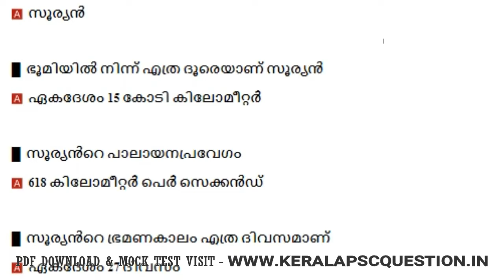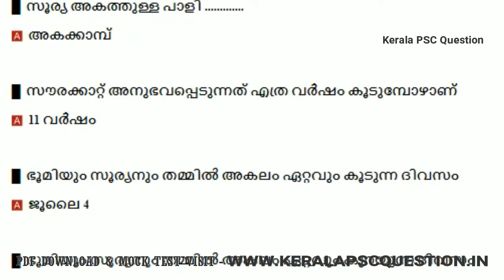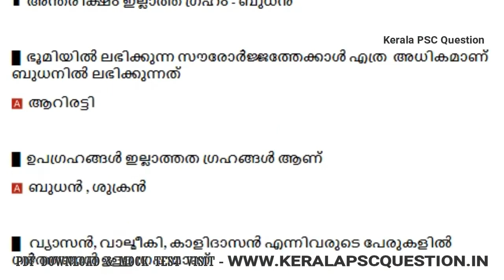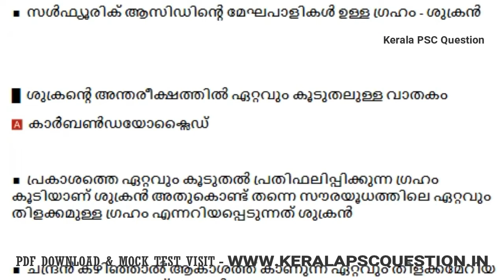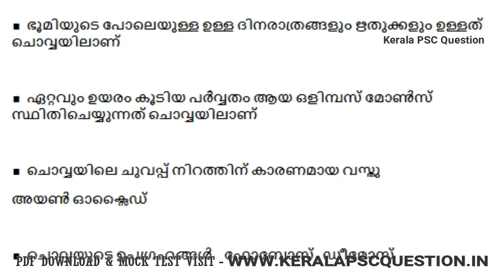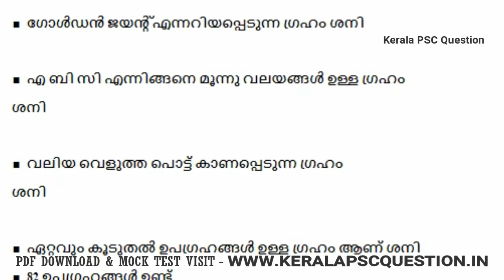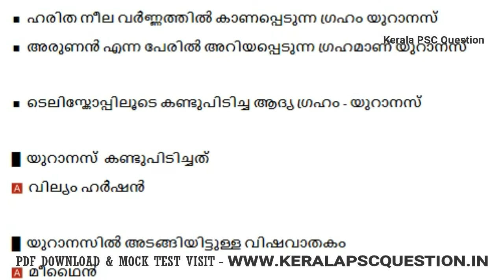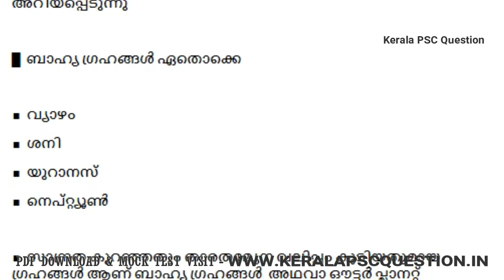Kerala Psc - Solar System and Features - സൗരയൂഥവും സവിശേഷതകളും